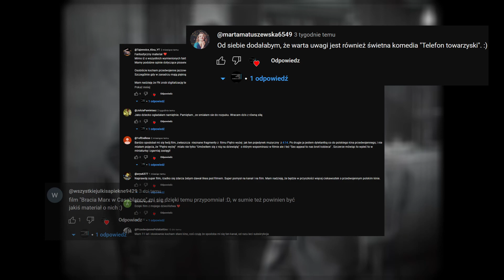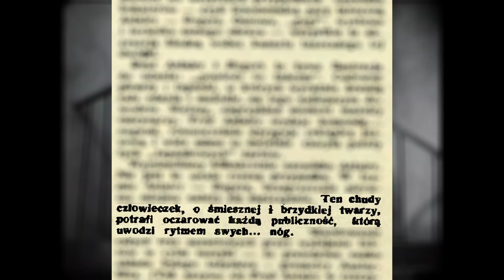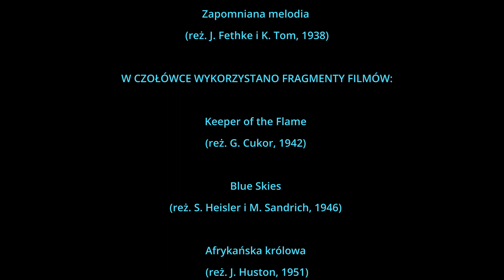Zapowiedź konkursu, nowych odcinków i zmian na kanale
Standardowa odezwa w narzeczu youtuberów: jeśli spodobał Ci się ten materiał, to zostaw komentarz/polubienie.

Wszystkie materiały wykorzystano w ramach cytatu i należą do ich prawowitych właścicieli.

Wykorzystane utwory:

Bei Mir Bist Du Schoen
w wykonaniu Bena Goodmana i jego orkiestry (CC0 1.0 Universal)